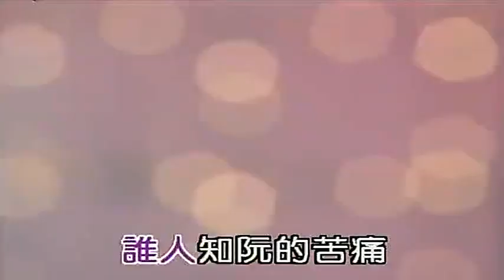梅花三姊妹：燒肉粽